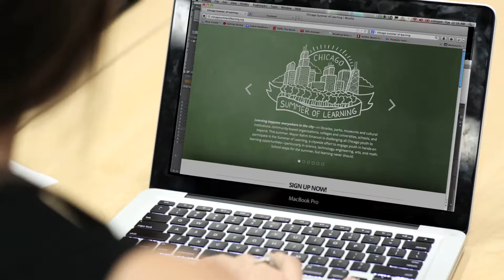Chicago Summer of Learning 2013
Learning happens everywhere in the city—in libraries, parks, museums and cultural institutions, community-based organizations, colleges and universities, schools, and beyond. This summer, Mayor Rahm Emanuel is challenging all Chicago youth to participate in the Summer of Learning, a citywide effort to engage youth in hands-on learning opportunities—particularly in science, technology, engineering, arts, and math. School stops for the summer, but learning never should.